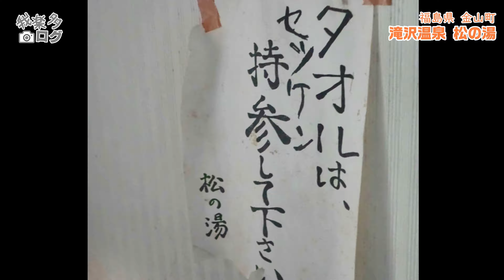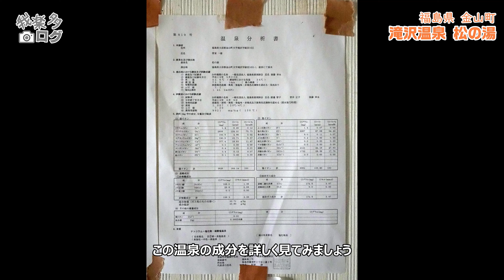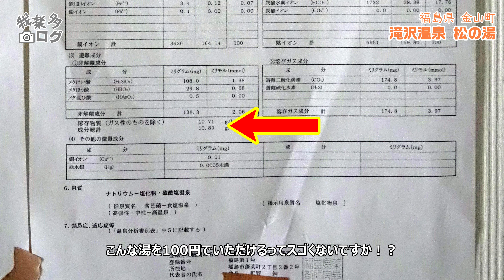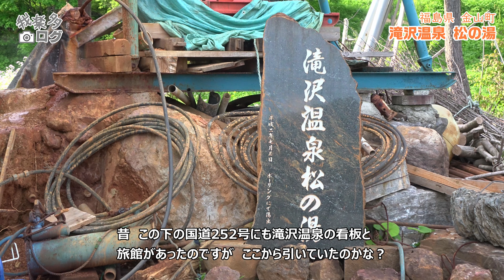滝沢温泉 民宿 松の湯 / 100円で入る極上 源泉かけ流し (福島県金山町)【温泉巡礼11】4K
こんなときこそバーチャル温泉旅行を。以前に突撃取材していた奥会津の民宿 松の湯さんの極上温泉をまとめました。源泉の湧出地はなんと・・！そして、その料金が！！この温泉はいかに？！

■案内
〒968-0325　福島県大沼郡金山町大字滝沢1455
日帰り入浴：午後のみ
定休：12月29日～1月3日

■取材・情報現在：2018/05/20
■福島の関連動画